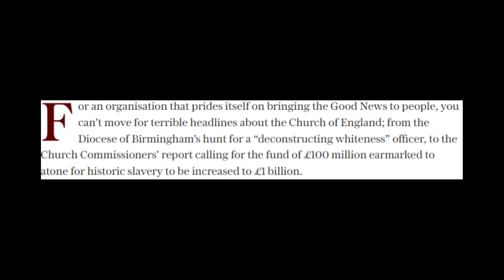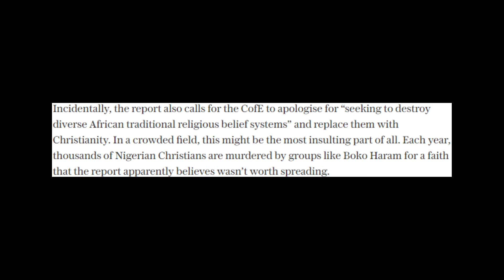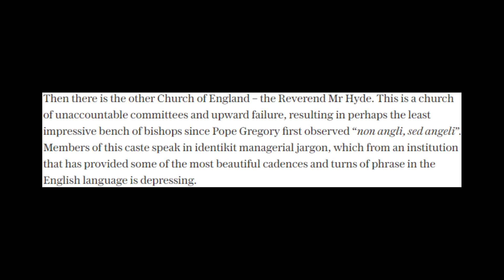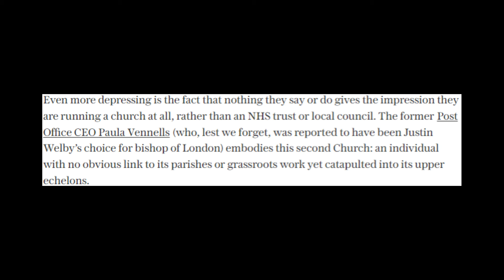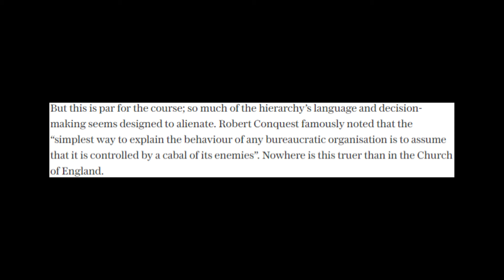Are Its Leaders Destroying The Church of England?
Are the Church of England destroying it or is there just a disconnect between the parish and its leaders?

ESV Bible Study Bible - I have used this for years, it is excellent.
My commentary is based solely on publicly available news articles, statements and blogs - I do not conduct independent investigations into the stories discussed. As such, my analysis is limited to the information presented in those articles and should not be taken as a definitive account of events. Viewers are encouraged to consult primary sources for a fuller understanding. This content is for discussion, reflection, and entertainment purposes only. Content shared is not definitive theology or professional advice. Please engage critically and prayerfully. I encourage respectful dialogue and constructive discussion — offensive or inappropriate comments may be moderated.